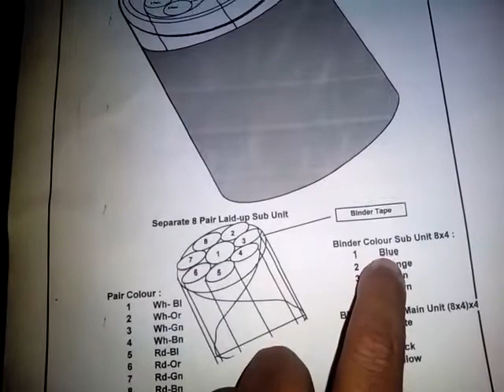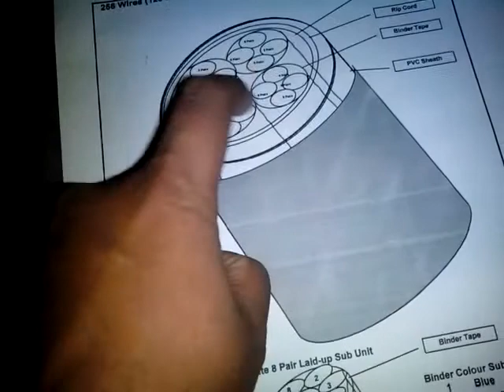Color code 128Pr by samsher switch board telephone cable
how to check & separate color wise insulation core of 256 wire 128 pair cable switch board